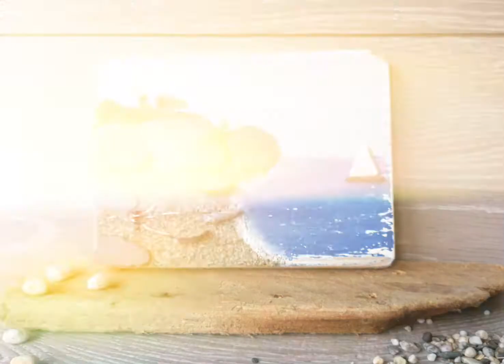Upcycled palletwood coastal plaques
All plaques are handmade from beachcombing finds